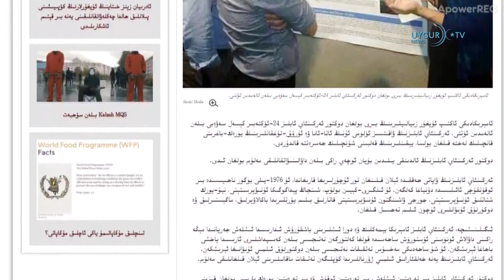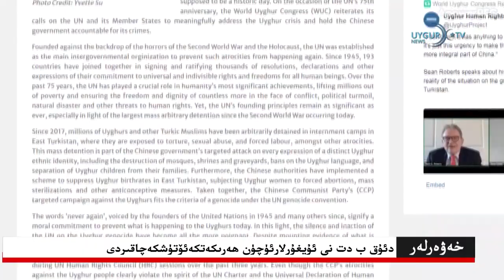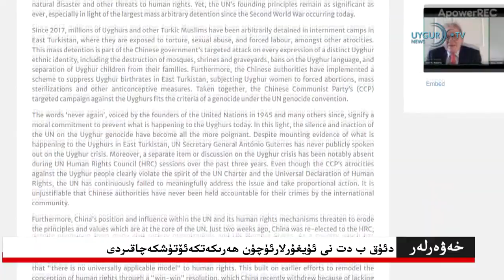26 10 2020 ئەزەربەيجان بىلەن ئەرمىنىيەئۇرۇش توختىتىش توغرىسىداكېلىشىم ھاسىل قىلد